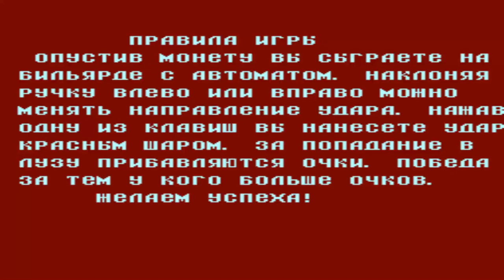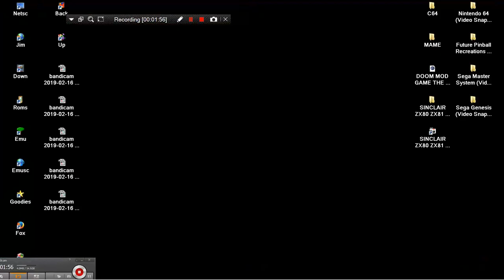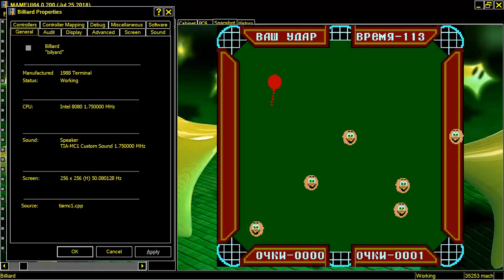ARCADE MACHINES MAME BILLIARD POOL BILIARD SNOOKER By TERMINAL In 1988